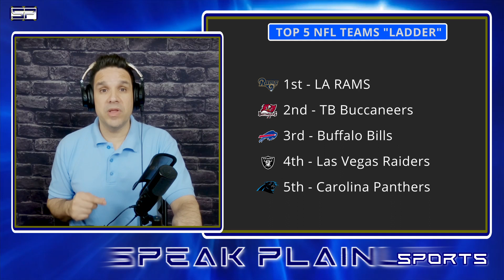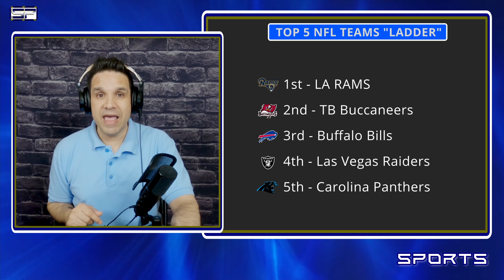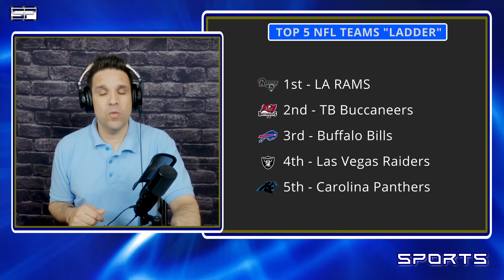This Week’s Top 5 Ranked Teams in the NFL as Ranked After Week 3 of the 2021 Season! Speak Plainly.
This week's Top 5 NFL teams are presented by Speak Plainly!